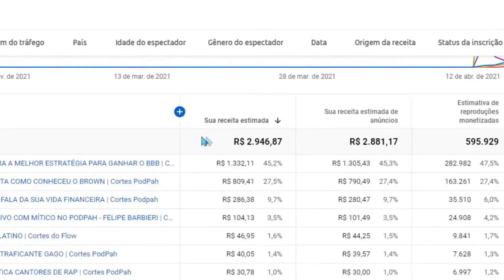CASIMIRO DANDO CONSELHO